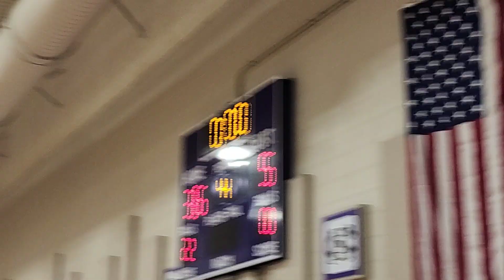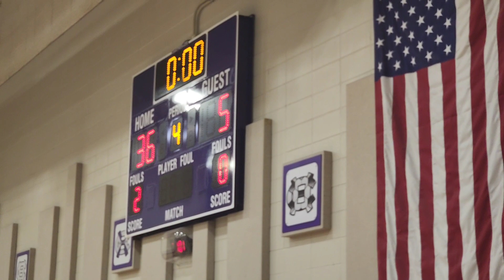Boone County Hoopsters vs Marion County Pacers full Special Olympics sectional game!